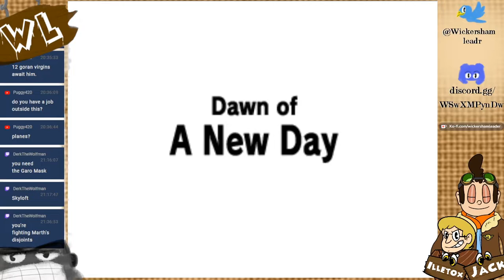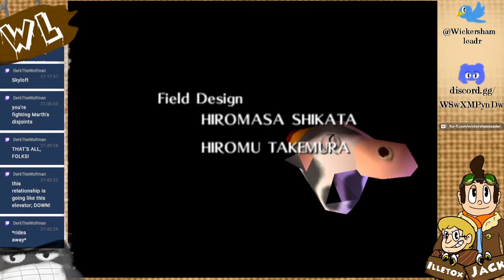Majora's Mask Online Randomizer Party [Xelrog/Jack/Friends]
Xelrog and Jack stream The Legend of Zelda: Majora's Mask for the Nintendo 64 live on Twitch and YouTube. And not only is it randomized, but we've got an entire crew together to tackle it this year! Can we get it all done in one stream?